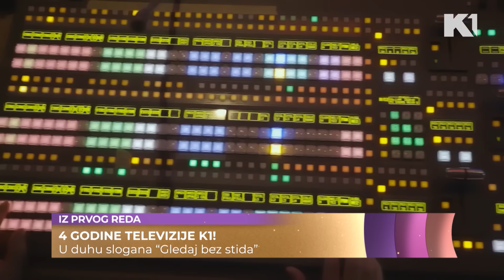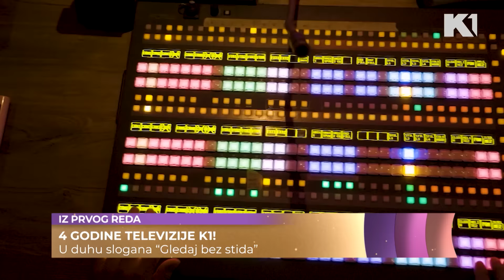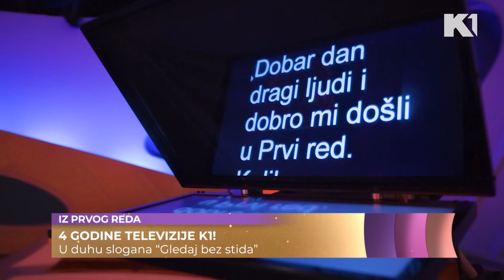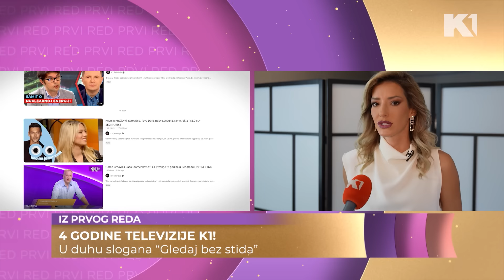K1 rođendan: Četiri godine televizije koju gledate bez stida I PRVI RED SPECIJAL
U subotu, 23. marta, K1 televizija proslavlja četvrti rođendan. Ovim velikim povodom za emisiju "Prvi red" govorile su zvezde ove televizije koju već četiri godine gledate bez stida. O izazovima, brojnim rezutatima, uspesima i poverenju velikog broja gledalaca govore: Jovana Joksimović, voditeljka i urednica "Uranaka", Manja Grčić, direktorka i suvlasnica K1 televizije, Drago Jovanović, voditelj "Uranka" , pevačica i voditeljka emisije "Ako progovorim", Goca Tržan, voditeljski par emisije "Kec na jedanaest", Boško Jakovljević i Jelena Helc , voditelj i urednik emisije "Prvi red" Ognjen Nestorović, Milan Kalinić i Predrag Popović Pop koje gledamo u emisiji "Indirektno", kao i Ivon Jafali i Natalija Milosavljević, voditeljke emisije "Mi danas".

Gledajte nas 🤩
📺iris (111)
📺Supernova (11)
📺Orion (7)
📺Hipernet (8)